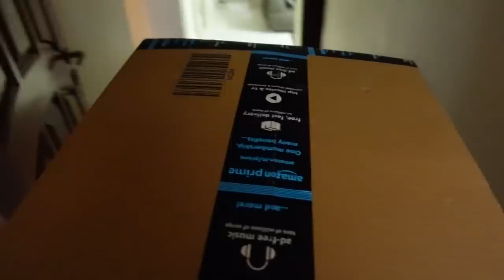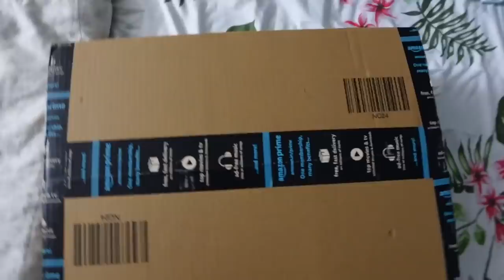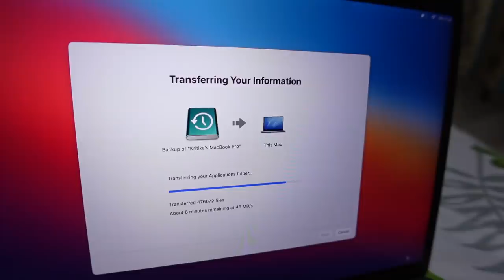Random VLOG // My Old House Tour, Unboxing my 13" M1 MacBook Pro & More! //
Unboxing my 512 GB MacBook Pro 13" with touchbar.Hey everyone, here's a fun day in my life vlog.  In this video, I’m unboxing my new M1 MacBook Pro, giving you a tour of my old house in Vellore, and just taking you along with me on a regular day in my life. I’ve been wanting to upgrade my MacBook Pro for a while, and finally got the new M1 MacBook Pro in space grey. Since so many of you asked me to do an unboxing of my new M1 MacBook Pro, here it is! Hope you enjoy watching. :)

Hope you all are staying safe and are at home right now!

Here's the link to the laptop I got

Video about: VLOG: Visiting My Old House, Unboxing my New M1 MacBook Pro & More! | Kritika Goel

▸ Canon M50 mark ii
▸ iPhone 12 Pro Max
▸ Go Pro Hero 5 Black
▸ Rode VideoMicro
▸ Manfrotto Mini Tripod
▸ Manfrotto PIXI EVO 2 (mostly use this)
▸ Joby GorillaPod (with ball head)
▸ Big Tripod
▸ MacBook Pro
▸ iPad (for hand drawn stuff)
▸ Editing software: Final Cut Pro X
▸ SSD (for editing)
▸ Hard Drive 1TB
▸ Hard Drive 4TB